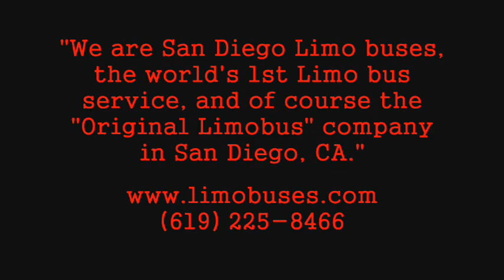Black Chrysler 300 Limousine | Black Chrysler limo | Black chrysler limos | Black chrysler limoz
CHRYSLER 300 LIMOUSINE BLACK
"Roll Out The Red Carpet!"
2 to 10 passenger capacity Limousines with an exceptional smooth affordable limo ride in an environment rich with amenities, featuring raven black limousines San Diego interior, pulsating sound system, custom mirror headliner, colorful club lighting and an exquisite bar with assorted glassware. The perfect way to make a big time statement ...Bling!